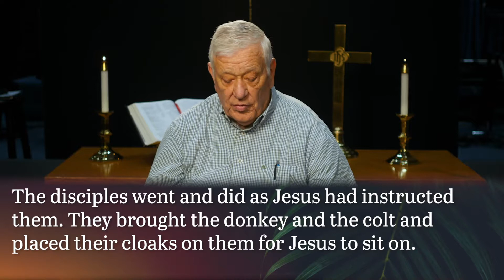Join The Parade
Join The Parade - Matthew 21:1-12
Rev. Riley Short